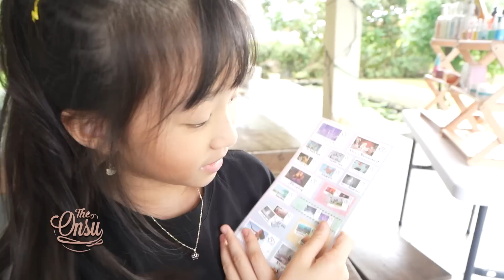PERTAMA KALI THALIA THANIA MAIN KE EMPANG‼BETRAND SAMPE NGURAS KOLAM IKAN⁉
Happy weekend semuanyaa! Hari ini Koko Betrand mau mancing ikan di empang nih. Pastinya Koko Betrand bakalan ajak Cici Thalia dan Mami Thania dong. Daann ini pertama kalinya Cici Thalia ke empang hihi. Selain mancing ikan, Koko Betrand juga mancing belut! Waduuhhh kirakira 3 krucil berhasil gak yaa dapet ikannyaa?? Kalian pasti penasarankan sama keseruannyaa?? Langsung aja yuk kita tonton tayangannya sampai habis❤

Contacts RUBEN ONSU:
Line : @bensupdate_

Contacts SARWENDAH:
Line : @WensUpdate